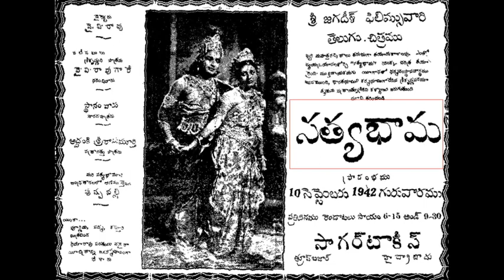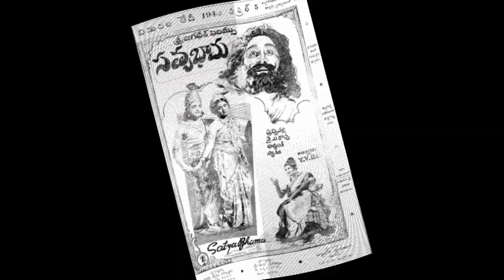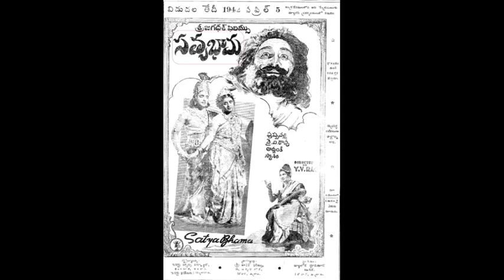నారాయణశౌరీ శ్రీమన్నారాయణశౌరీ - గానం – స్థానం నరసింహారావు గారు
నారాయణశౌరీ శ్రీమన్నారాయణశౌరీ
గానం – స్థానం నరసింహారావు గారు
సత్యభామ 1942 సినిమా నుండి
narayana sauri sree mannarayana sauri, sthanam narasimharao, sathyabhama, 1942, old telugu film songs,